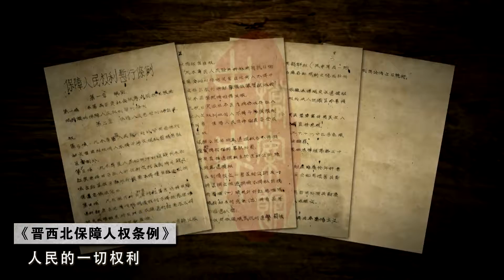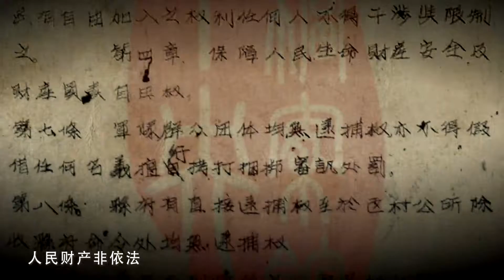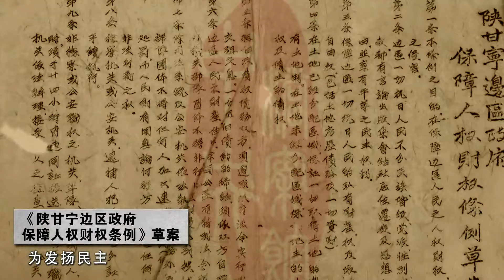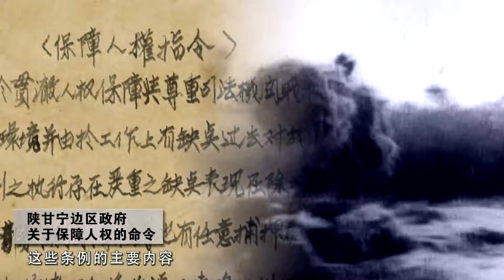抗战史上的今天 11月6日，晋西北立法保障人权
今天是11月6日，1942年的今天，晋西北抗日根据地临时参议会通过了《晋西北保障人权条例》，当月并由晋西北行政公署公布。
这个条例共有19条。条例指出，制定人权条例的目的是为了保障人民权利，巩固抗日根据地。条例规定，人民的一切权利依本条例保障，违反者依法制裁。条例规定，人民身体非依法不得逮捕、拘禁、审讯或处罚。人民有行动自由，非依法不得搜查留难。人民有居住自由，其住所非依法不得侵入搜查或封锢。人民财产非依法不得查禁或没收。人民有集会、结社、言论、出版及思想、信仰的自由权。军队、民众团体，无逮捕、拘禁、审讯或处罚权，军队逮捕与军事秘密有关人犯时，须通过当地政府或有关机关。逮捕人犯须经行署批准后执行。因犯罪嫌疑被捕者，须于24小时内解送该管审判机关。
《晋西北保障人权条例》是抗日战争时期，中国共产党领导的抗日根据地尊重人权、保护人权，实行人权保障制度的一篇重要文献。除了《晋西北保障人权条例》外，抗战时期其它抗日根据地也制定了一些人权保障条例。如《山东省人权保障条例》、《陕甘宁边区保障人权财权条例》等。这些条例,是各抗日根据地政府为发扬民主、动员全民参战而形成的。这些条例的主要内容可以概括为四点：一是规定了保障人民具有言论、结社、出版、集会等自由；二是规定了保障人民的私有财产权；三是规定了汉奸及被剥夺公民权利者不在保障范围之内；四是规定了对犯罪行为的侦察、审判及对执行死刑的方法等。
专门颁发保障人民权力的法规，是敌后各抗日民主政权人权法制建设的一个重要特点，是抗日战争时期中国共产党的一项重大决策。人权保障制度是敌后抗日根据地的一项重要的政治制度，为巩固敌后抗日根据地，动员全民抗战起了重要的作用，也成为新中国成立后制定人权保障制度的重要参考。在十分艰苦的抗日战争环境中制订的这些人权保障条例，充分证明了中国共产党对人权保障工作的高度重视。